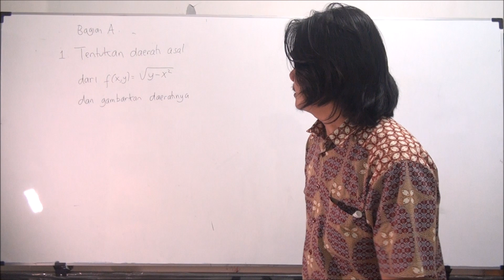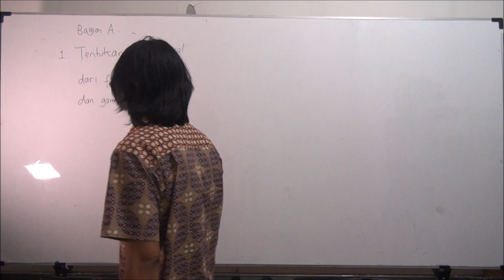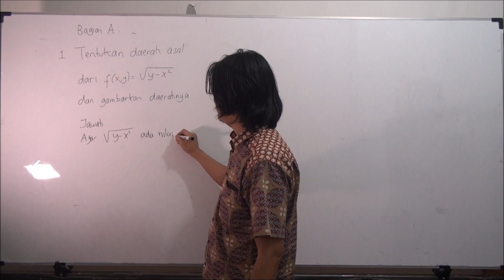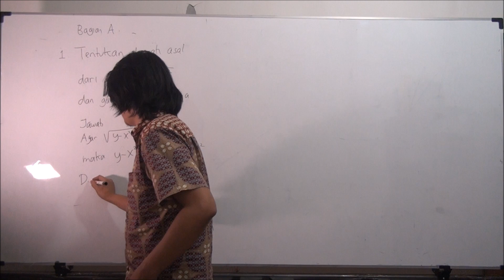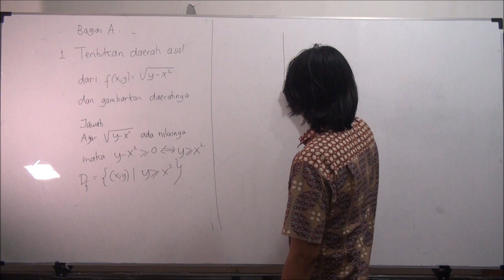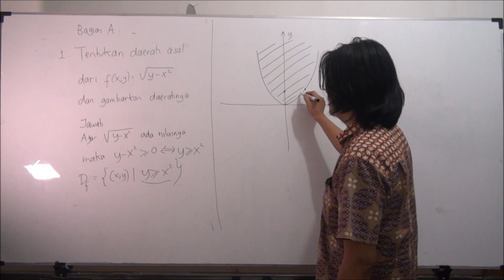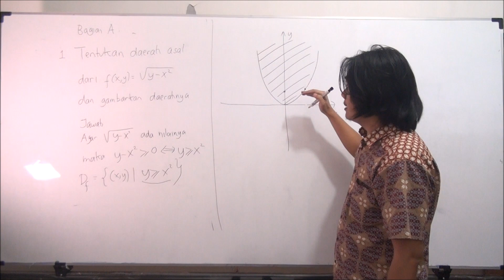Menentukan Daerah Definisi Fungsi Dua Peubah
Video ini membahas UTS 2 Kalkulus 2 Tahun 2016